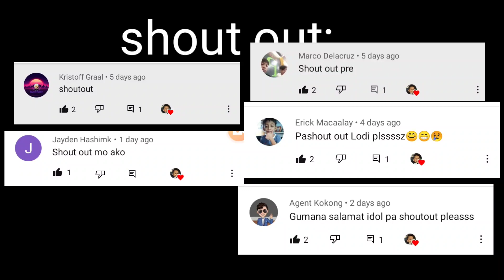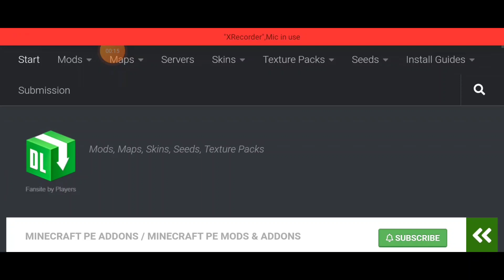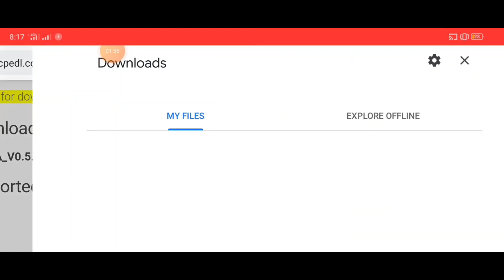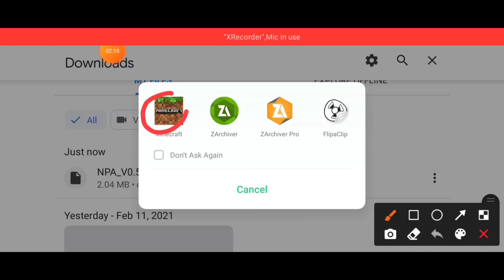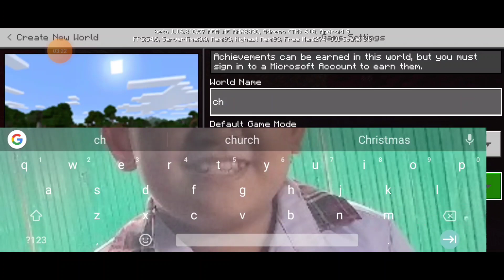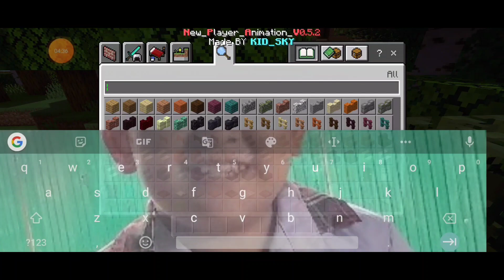Minecraft new player Animation